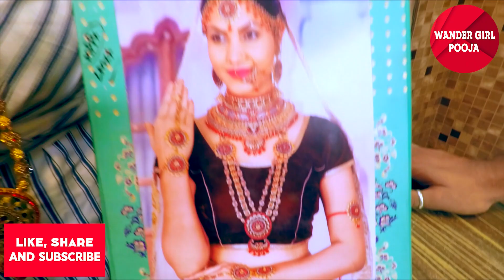Cheapest Jewellery Collection || Retail & Wholesale || Moon Traders,Canning Street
Moon Traders

Address:
31, Brabourne Road
Shop No. B, Ground Floor
Kolkata 700 001
Nearest Metro : M.G Road

All the videos in this channel are only for the information purpose and are not responsible for any type of profit, loss or damages. If you deal or purchase anything, it will be at your own risk.